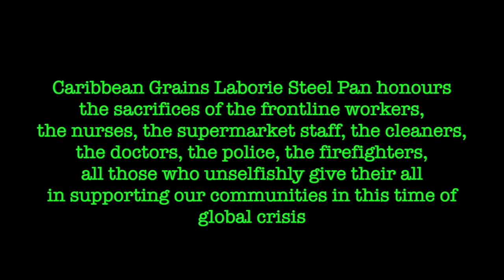Caribbean Grains Laborie Steel Pan's tribute to the frontline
In this song and video, members of Caribbean Grains Laborie Steel Pan honour the sacrifices of the frontline workers, the nurses, the supermarket staff, the doctors, the police, the fire officers, the bakers, all those who unselfishly give so much in support of our communities in this time of global crisis. They work for us, we stay at home for them.

Lyrics by Caribbean Grains Laborie Steel Pan

Featuring Anita Bonan, Avonelle Charles, Christopher Chicot, Nathan Chicot, Carmille Clerice, Andrius Edwide, Annalisa JnPanel and Kerneilla Joyeux

We are at a war with the COVID 19
And now this virus is world wide
It is a time of tremendous uncertainty
And the frontline is fighting for us all

Our medical professionals
They are our true heroes
Let’s not forget the fire service, the police and waste collectors
The bakeries and farmers too

Chorus
We thank you,
We thank all of you
For putting your lives on the line
We respect and recognise all your efforts and your time ohh
We just want to applaud you!